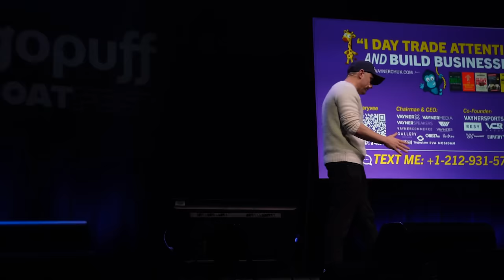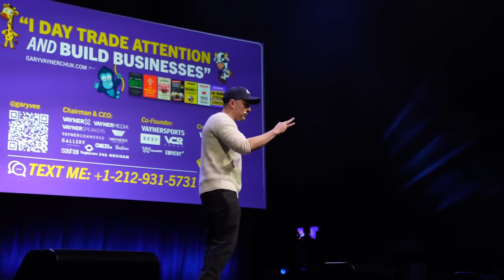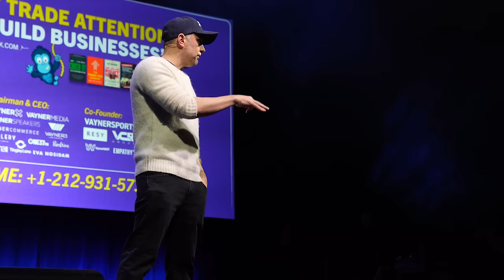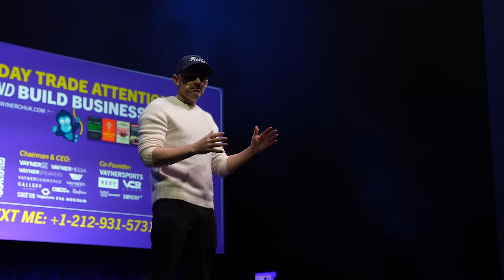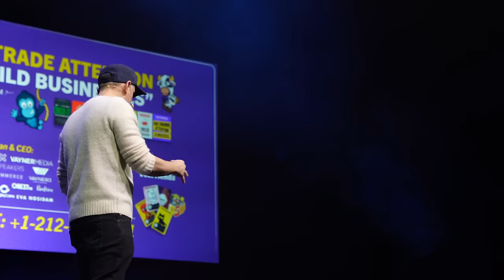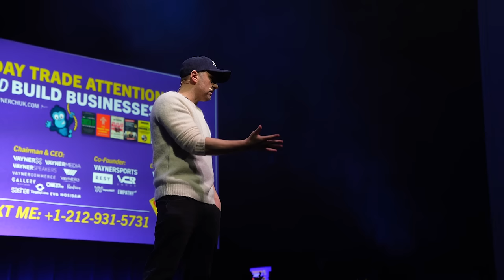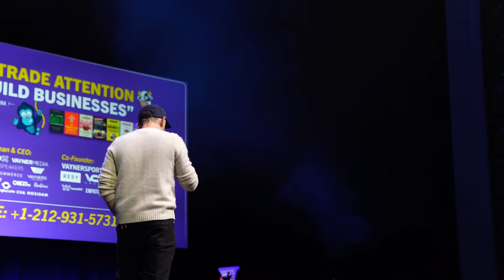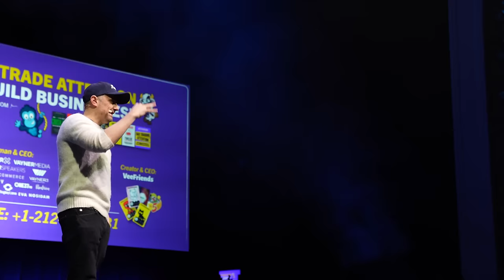The Real Opportunity Of The Next Decade For Businesses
I've worked on a lot of things over the years. Made investments, sat on boards, and ran companies. The one commonality in the success of all of these is how well the team members get along. Today's video is a recent Keynote that I gave for GoPuff employees in Philly! I share my two cents on the importance of being close to the customer emphasizing that whoever is the closest to the customer wins. I also share some business and marketing strategies to win in 2024. Hope you enjoy this one!

Timestamps:
0:00 - 2:30 Intro
2:30 - 5:03 8% of the year is done
5:03 - 9:40 How Gary started his career
9:40 - 11:57 Whoever is the closest to the customer wins
11:57 - 20:00 Patience and long term thinking in business
20:00 - 22:40 The importance of networking
22:40 - 33:00 The best marketing strategy ever: Care
33:00 - 36:32 The only common thread that makes a business win
36:32 - 38:16 Don't be football Gary

Gary Vaynerchuk is a serial entrepreneur and serves as the Chairman of VaynerX, the CEO of VaynerMedia, and the Creator & CEO of VeeFriends. Gary is considered one of the leading global minds on what’s next in culture, relevance, and the internet. Known as “GaryVee,” he is described as one of the most forward thinkers in business – he acutely recognizes trends and patterns early to help others understand how these shifts impact markets and consumer behavior. Whether it’s emerging artists, esports, NFT investing, or digital communications, Gary understands how to bring brand relevance to the forefront.

Gary is an entrepreneur at heart – he builds businesses. Today, he helps Fortune 1000 brands leverage consumer attention through his full-service advertising agency, VaynerMedia, which has ofﬁces in New York, Los Angeles, London, Mexico City, and Singapore. VaynerMedia is part of the VaynerX holding company, including Eva Nosidam Productions, Vayner3, Gallery Media Group, The Sasha Group, VaynerSpeakers, and VaynerCommerce. Gary is also the Co-Founder of VaynerSports, Resy, and Empathy Wines. Gary guided both Resy and Empathy to successful exits – which were sold respectively to American Express and Constellation Brands. He’s also a Board Member at Candy Digital, Co-Founder of VCR Group, Co-Founder of ArtOfficial, Co-Founder of VaynerWATT, and Creator & CEO of VeeFriends. In addition, Gary was recently named to the Fortune list of the Top 50 Influential people in the NFT industry.

In addition to running multiple businesses, Gary documents his life daily as a CEO through his social media channels, which have more than 44 million followers and garnish over 173 million monthly impressions/views across all platforms. His podcast, “The GaryVee Audio Experience,” ranks among the top podcasts globally. He is a five-time New York Times Bestselling Author and one of the most highly sought-after public speakers.